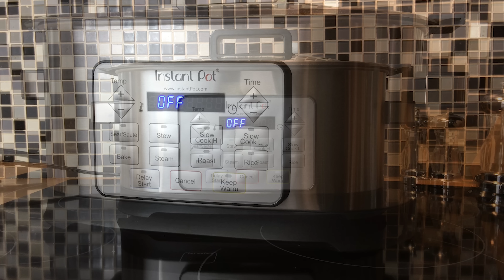Instant Pot Gem Multicooker Roast Chicken and Review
Update 2/24/18 – Statement by INSTANT POT regarding overheating: Dear Valued Customers,

We have received a small number of reports of the Gem 65 8-in-1 Multicooker overheating, resulting in localized melting damage to the underside of the product. We believe the problem only affects batchcodes 1728, 1730, 1731, 1734, and 1746. To verify the 4-digit batchcode, locate the silver label on the underside of the product. The batchcode is the 4-digit number located at the bottom right of the label. We want you to know that we take any problem with our products extremely seriously as safety and quality are our primary concern, and we are working cooperatively with the US Consumer Product Safety Commission (CPSC).

We anticipate providing updated information and next steps regarding receiving a replacement Gem 65 8-in-1 Multicooker within the next few weeks. In the meantime, we are asking all our customers with a Gem 65 8-in-1 Multicooker from batchcodes 1728, 1730, 1731, 1734, and 1746 to immediately stop use of the product.

If you have any questions, please do not hesitate to contact our Customer Care team at 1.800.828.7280 x2. We are truly sorry for the inconvenience.

I stopped by my local Wally World to pickup some things and this little Gem jumped into my basket. I just had to give it a good home.

For my first time with the Instant Pot Gem I chose to roast a 5lb. young chicken with quartered potatoes, carrots, and other vegetables I had leftover.

The chicken came out perfectly moist and tender. After seasoning and searing the skin I placed the roasting rack inside the multi cooker and then a bed of vegetables and placed the bird on top.

I struggled for a moment to get the lid down but I think it’s because my bird was a little large. After about 30 minutes roasting the vegetables had wilted enough and the chicken was no longer touching the glass lid.

I left the bird to roast for about one hour and 15 minutes. After a good rest I carved and served. I only serve two adults each day so most of this bird will be reserved for other dishes in the week. I’ll probably use my Instant Pot pressure cooker to make bone broth from the carcass.

PROS:
- High quality build.
- Easy to use.
- Replaces several countertop appliances.

CONS:
- Only comes in one size - 6 Qt.

This would make a great gift this holiday for someone special (or yourself!). Remember, this is NOT a pressure cooker! This is a great addition to your other Instant Pot appliances but will not replace the utility of your pressure cooker. Thanks for reading and enjoy the video. 😊

EDIT: I bought this product with my own money and this review is not sponsored or endorsed by Instant Pot.